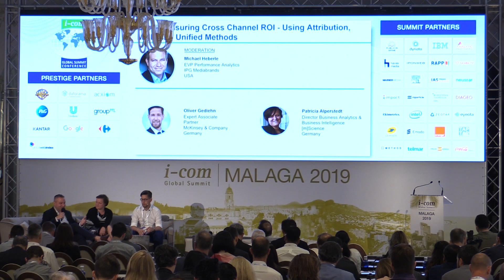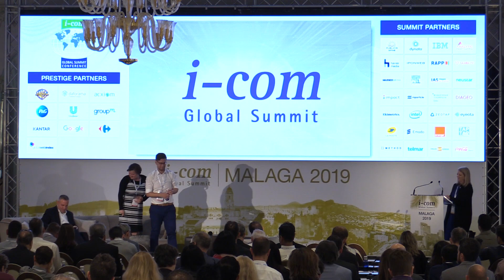I-COM Global Summit 2019 / Measuring Cross Channel ROI...: Q&A session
Measuring Cross Channel ROI - Using Attribution, MMM and Unified Methods

Oliver Gediehn - Expert Associate Partner, McKinsey & Company, Germany
Patricia Alperstedt - Director Business Analytics & Business Intelligence, [m]Science, Germany

Moderation:
Michael Heberle - EVP Performance Analytics, IPG Mediabrands, USA

I-COM Global Summit 2019
May 13 - 16th, 2019, Malaga, Spain
Theme: 'Race to the Direct Customer Relationship'

The I-COM Global Summit is the world's leading annual event on Smart Data Marketing where the who's who from around the world gather to inspire, connect and develop.